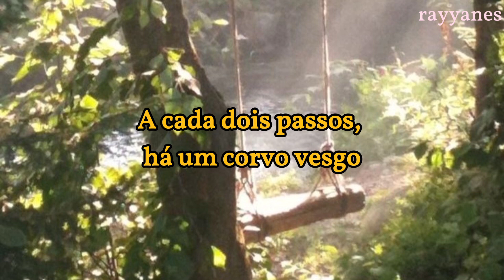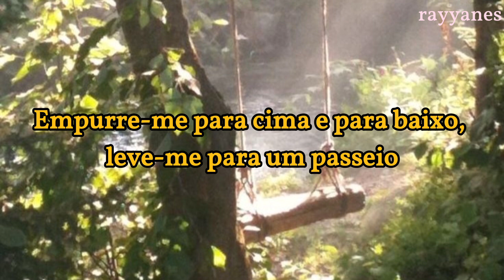adrianne lenker - half return (tradução / legenda)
Letra🦋🌼:
Shadow, shadow, what a show
Every other step, there's a cross-eyed crow
Half return, half return
Minneapolis soft white snow
35 bridge, hometown

Standing in the yard, dressed like a kid
The house is white and the lawn is dead
The lawn is dead, the lawn is dead

Illinois toll road, Indiana plain
Roll the windows down, shoot at the change
Honey in your mouth when you gave me my name
Tears in your eyes when you pull it like a chain

Rusty swing set, plastic slide
Push me up and down, take me for a ride

This is just a channel made by a fan, i don't earn anything for my translations.